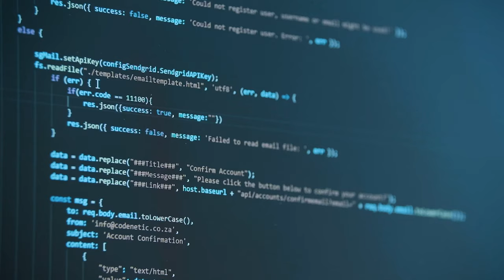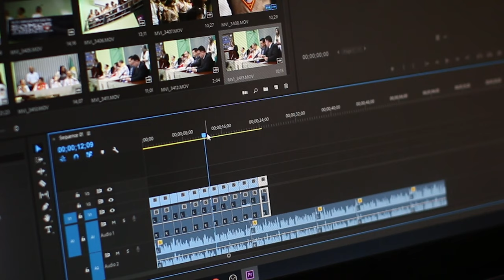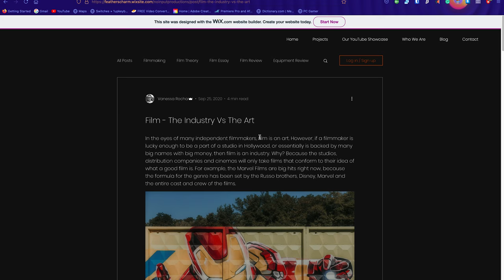CYBERPUNK EXPLAINED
A Look into Genre

One of the most significant influences on the sci-fi genre is cyberpunk. With its colourful array of computer codes, grungy urban cities and the revolutions that see the freedom of humanity, cyberpunk has infiltrated all parts of the sci-fi genre, not because it is a subgenre of sci-fi itself, but because our modern age is rife with fear about emerging technologies and the tighter restrictions governments may exercise their control with, using these technologies.

This video comprehensively explores the Cyberpunk genre, delving into its motifs, visual cues, and profound underlying concepts, making it a fascinating and thought-provoking part of the sci-fi landscape.